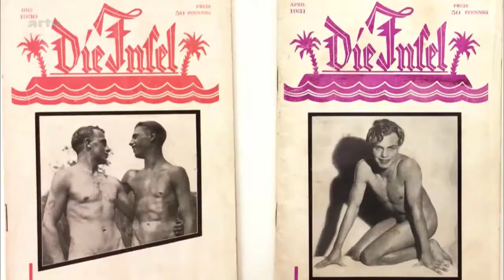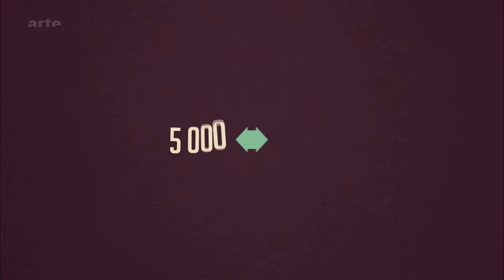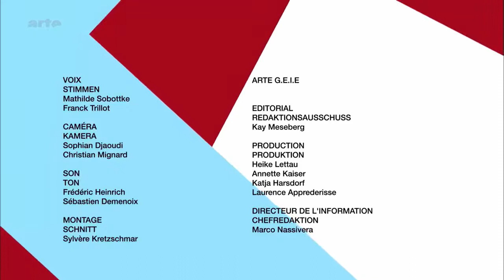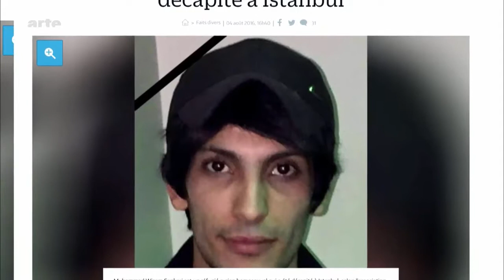Homosexualität : Comeback des Hasses? mit Ludovic Mohamed Zahed und Robert Beachy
Noch immer erleben Homosexuelle Erniedrigungen, Zurechtweisungen, müssen mit tödlichen Urteilen rechnen, werden aufgrund ihrer sexuellen Orientierung ermordet: Am 12. Juni tötet ein islamistisc.

Ludovic-Mohamed Zahed ist Imam und schwul. Das wollen viele konservative Muslime nicht akzeptieren. Sie bezeichnen sein Handeln als Sünde. Videoblogger Jaafar Abdul Karim hat beide Seite.

Der algerischstämmige, französische Imam Ludovic Mohamed Zahed ist weltweit der einzige Theologe, der Religionswissenschaften und Gender Studies verbindet. Als einziger offen homosexuell.